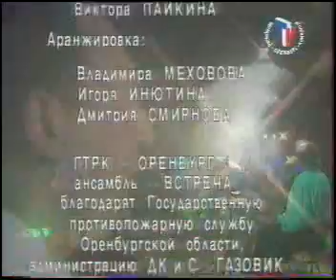группа Встреча Оренбург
Оренбургские просторы
Новый год
Фисташки для Наташки
Этой весной
Финальная песня